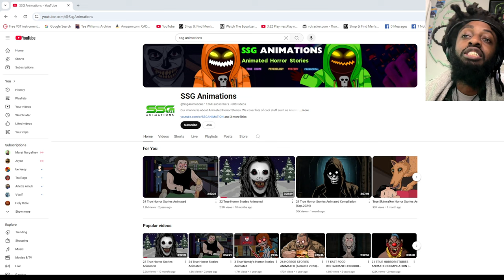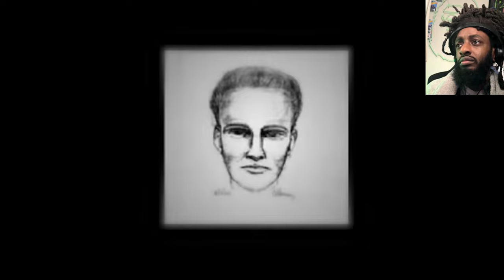Reacting To Story Scary Animations (SSG Animations)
Big shoutout to SSG Animations for creating these awesome and chilling animations! Make sure to click the link and check out that channel for more incredible videos